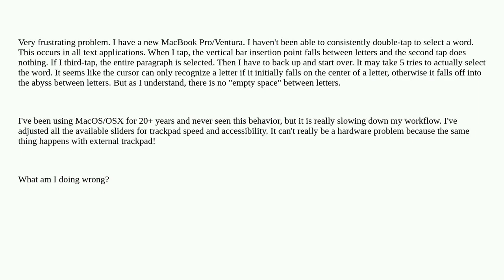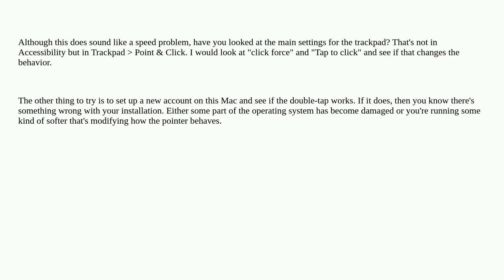How to double-tap to select a word?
A special thanks goes out to the community

  trackpad gesture text